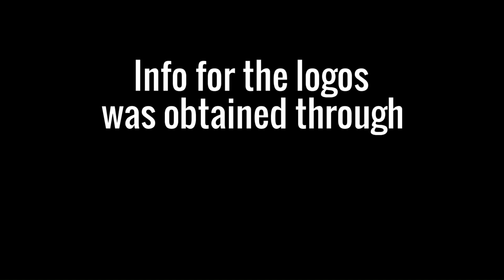Logo History: Video Edition - Cannon Films